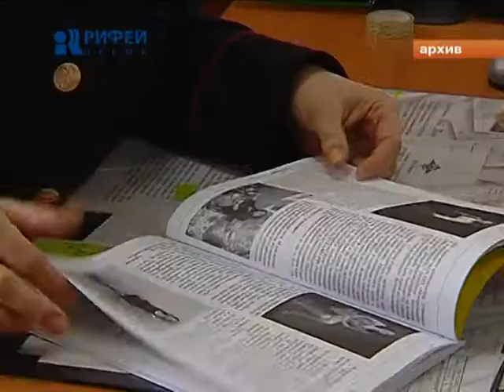Суд по Микаеляну